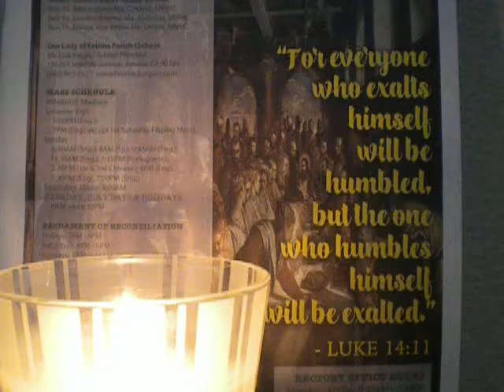1644/2000 Our Father(in silence)/Jubilee Prayer/cover